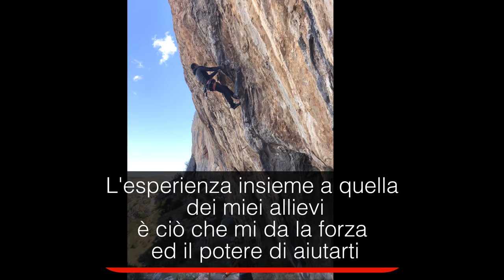Lo Stretching KataClimb dall'arrampicata al No Limits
💥Vorresti superare i tuoi LIMITI?!∞

✅In questo video ti parlo di come trasformare i blocchi in strumenti di miglioramento😃

➜ Sono partito dalla "Sfida" ma io scelgo le regole del gioco!

✅Definisco i limiti e vado oltre instaurando una relazione potenziante con me stesso😳🌀😃

💥KataClimb "La scienza del No Limits"🙏

🧐Per rimanere aggiornato sui nuovi contenuti,
oltre ad iscriverti a questo Canale Youtube 😃
puoi trovare le info dei corsi scrivendomi dai vari siti o
seguendo il gruppo su Facebook:

✅pagine Facebook:
- Marco Nescatelli
- Accademia di arrampicata Roma Center Climb

✅Gruppo su Facebook "KataClimb"

I miei consigli di acquisto di equipaggiamento che utilizzo e testo continuamente:

🔝Scarpette di arrampicata:
per livello avanzato dai 65kg in su
💥Scarpa Boostic

🔝Attrezzo per la sicura al primo di cordata:

🔝💥 Imbrago Petzl Sama

Utilizza questo link per accedere ad uno Sconto 5% su tutti gli acquisti online di tutti i prodotti di Campo Base💪🎉